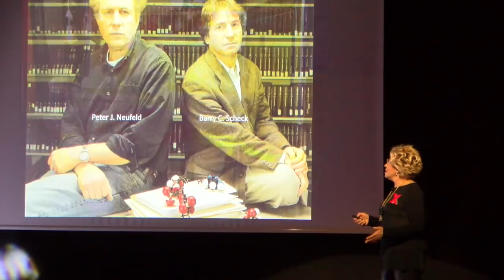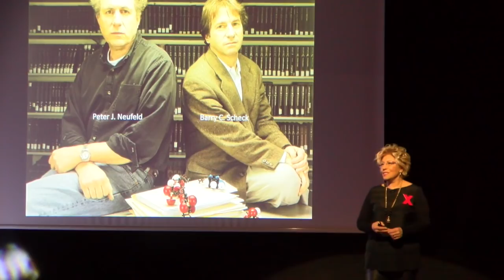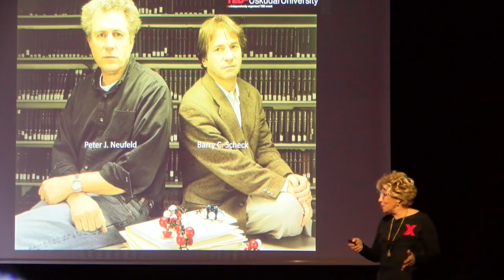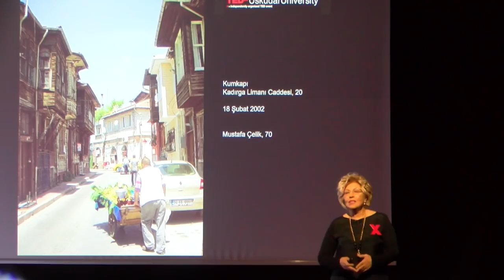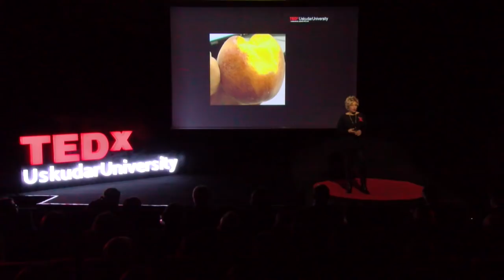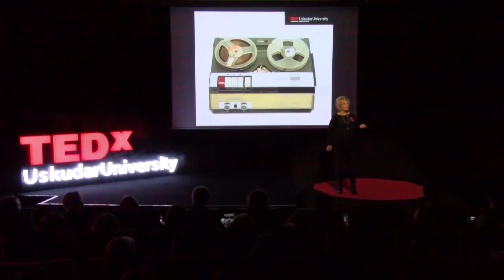Masumiyeti Kanıtlanıncaya Kadar Suçlu | Sevil Atasoy | TEDxUskudarUniversity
Üsküdar Üniversitesi Rektör Yardımcısı Prof. Dr. Sevil Atasoy “Masumiyeti Kanıtlanıncaya Kadar Suçlu”, başlıklı konuşmasında 90’ların sonundan bu yana içerisinde yer aldığı Masumiyet Projesi’nden örnekler verdi. Prof. Dr. Sevil Atasoy, dünyada pekçok kişinin hakkında delil olmadan sadece görgü tanıklarının ifadesi nedeniyle suçu olmadığı halde cezaevinde bulunduğunu söyledi. Prof. Sevil Atasoy was born in İstanbul, 1949. She graduated from German High School and İstanbul University, Faculty of Chemistry. She gained expertise and did doctorate in medical sciences in İstanbul University Cerrahpaşa, Faculty of Medicine, Biochemistry department. She became associate professor and professor in the same branch.
Between 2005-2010, she was a board member of United Nations International Drug Control Board (INCB) and became the head of the board. Sevil Atasoy is currently the Vice Rector of Üsküdar University and is the director of the Violence and Crime Prevention and Research Center. This talk was given at a TEDx event using the TED conference format but independently organized by a local community.